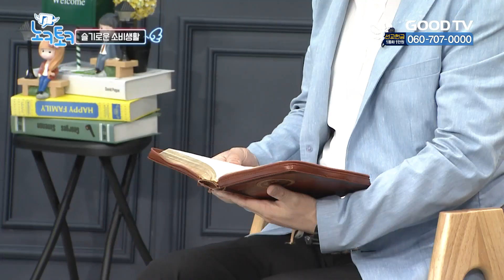슬기로운 소비생활, 아버지의 빚 - 노크토크 41회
세상의 모든 고민을 들어드립니다
여러분의 사소한 고민에도 주님의 마음으로 귀 기울이는
무엇이든 들어드리는 방송  "노크토크"

[출연진 소개]
진정성으로 승부하는 건강한 웃음 전도사, MC 오나미
영적인 힘에서 나오는 선한 영향력, 오은규 목사님
애정어린 돌직구로 세상을 치유하는, 이호선 교수님
청소년들의 워너비를 꿈꾸는 리얼 교회오빠, 개그맨 조래훈
하나님의 마음으로 희망을 노래하는 유은성 전도사님

* 시청방법
- 위성TV: KT 스카이라이프 193번